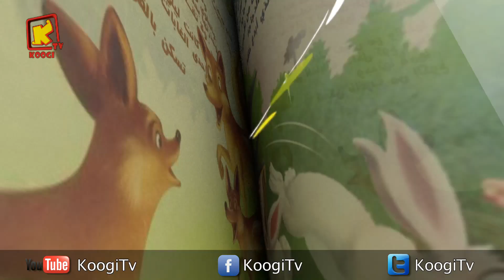Koogi TV - طاطا و بقسماطة - الموسم الثاني - الأحترام - قناة كوجى للاطفال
*  5/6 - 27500 قناة كوجى القبطية الأرثوذكسية للأطفال :  11096 أفقى